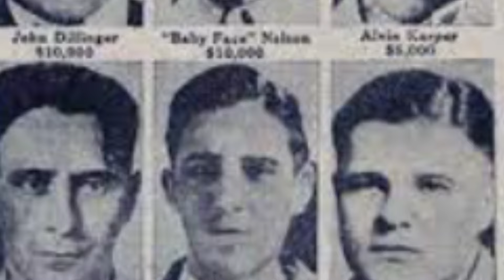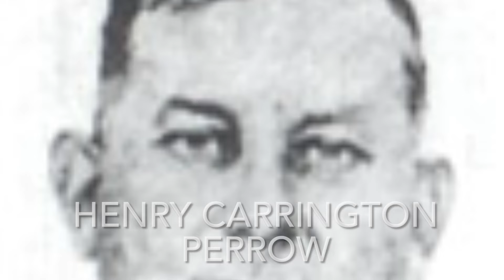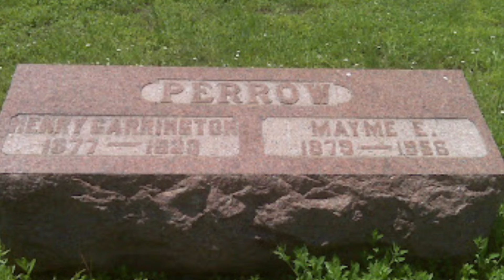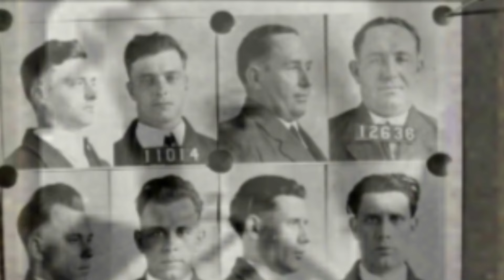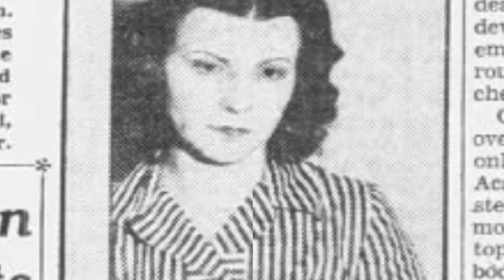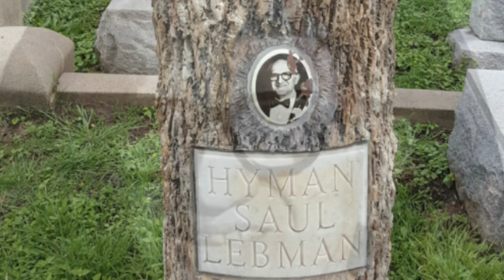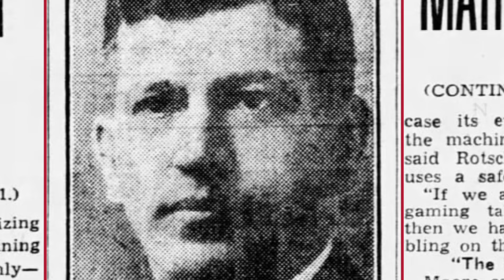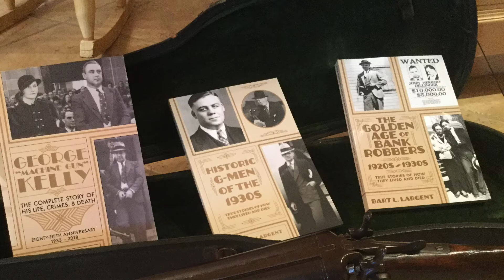THE DILLINGER GANG IN TEXAS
A true and original story of The Dillinger Gang in Texas. The Dillinger gang had two sources of powerful firearms, and both were in Texas. Sorry about the length of this video, but there's a lot of details to cover. It is a very interesting story. I hope you enjoy it.
Also, visit my Facebook page for more true and original stories.